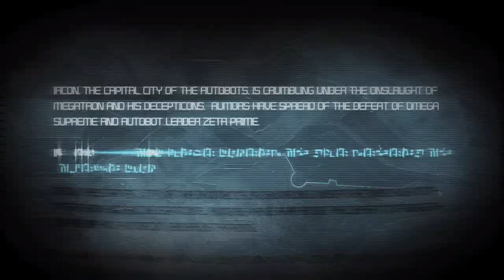Transformers War for Cybertron (PC) Walkthrough #6 - Defend Iacon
If the Decepticon Campaign was as good as it is I can confidently say that this exceeds it by a mile.